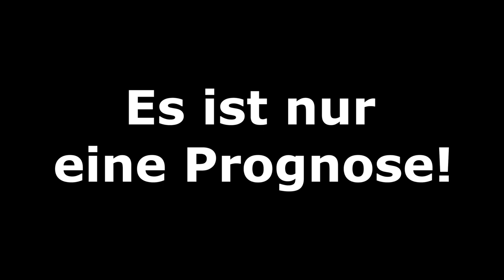[PS5] FIFA 21: Spieltag 33 (Sonntagsspiele) - 20/21 Bundesliga Prognose l Deutsch [FULL HD]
00:00 Intro
00:16 1.FSV Mainz 05 - Borussia Dortmund
02:20 RB Leipzig - VfL Wolfsburg
04:08 Outro und Ergebnisse